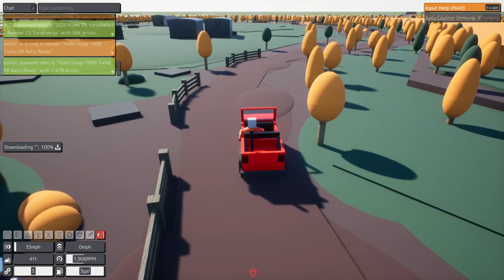Brick Rigs Video #5